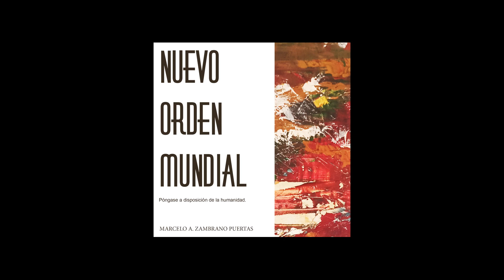Nuevo Orden Mundial Audiolibro Parte 12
Anexo C - VOTACIÓN
Capitulo 3
Libro Nuevo Orden Mundial
by Marcelo Zambrano Puertas
Póngase a disposición de la humanidad.

Voz virtual: Helena TextAloud
Libro físico  disponible en Amazon